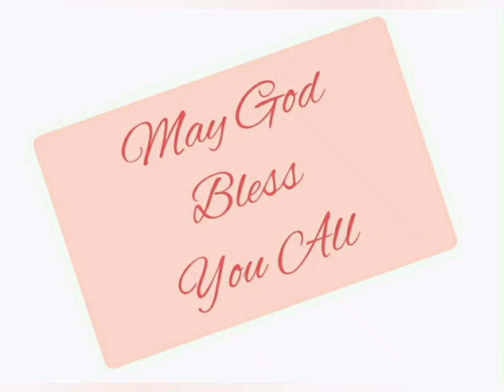निर्गमन 14:19-31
Exodus 14:19-31 read in Hindi. Listen and be blessed.